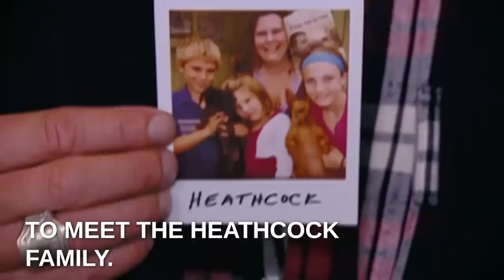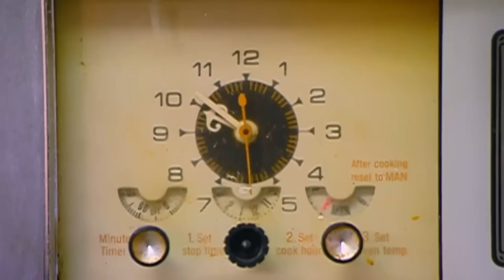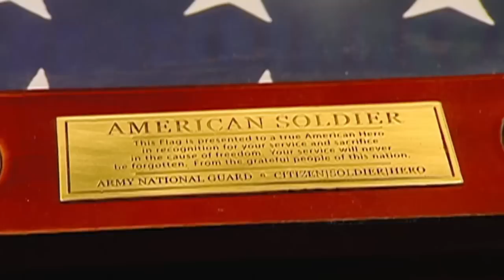Hurricane Katrina Destroys A Big Family's Home | Extreme Makeover Home Edition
While father Sherman Heathcock risked his life in Iraq, Hurricane Katrina swept through Mississippi and damaged his house... It's now up to Ty and the design team to build this man and his family their dream home.